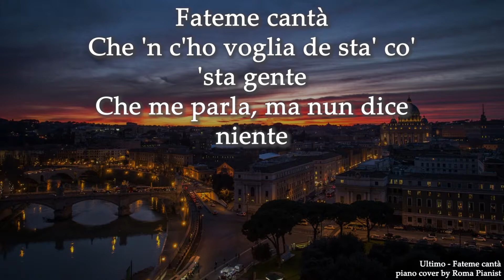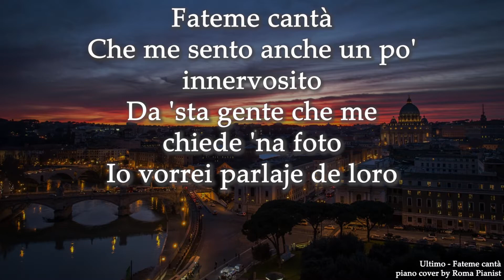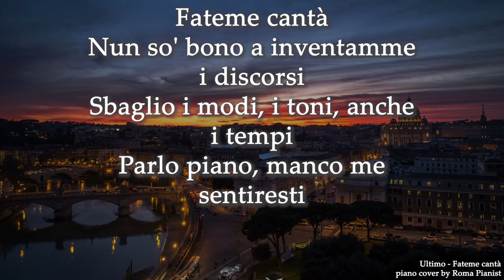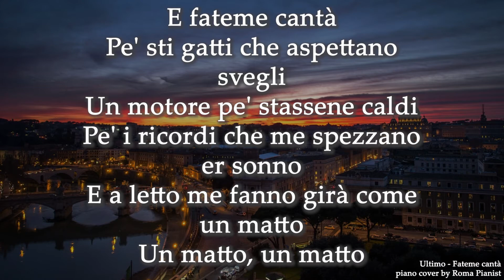Ultimo - Fateme cantà (Testo / Lyrics)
Video con testo di Ultimo - Fateme cantà (Testo / Lyrics)

Ultimo - Fateme cantà
piano cover by Roma Pianist

TESTO:

Che giornata che giornata
so' distrutto eh
so' distrutto
cameriè portame er vino

Fateme cantà
che n'c'ho voja de stà co' 'sta gente
che me parla
ma nun dice gnente e e e...

fateme cantà
che me sento anche un po' innervosito
da 'sta gente che me chiede na foto
io vorrei parlaje de loro oh oh oh...

Fateme cantà
sto a'mpazzì appresso a troppe esigenze
c'ho bisogno all'appello de dì che so assente
e e e...
e fateme cantà
pe' l'amici che ho lasciato ar parcheggio
io che quasi me ce sento 'ncolpa
pe ave' avuto sto sporco successo
che è amico sul palco e t'ammazza nel resto

Fateme cantà
nun so bono a inventamme i discorsi
sbajo i modi, i toni e anche i tempi

parlo piano manco me sentiresti

Fateme cantà
che a ste cene co questi 'n cravatta
parlo a gesti nun so la loro lingua

E fateme cantà
pe' quer tizio che nun c'ha più er nome
sta pe' strada a elemosinà 'n core
pe' quer padre che se strigne l'occhi
davanti a suo figlio pe' proteggeje i sogni

E fateme cantà
pe' sti gatti che aspettano sveji
un motore pe' stassene caldi
pe' i ricordi che me spezzano er sonno
e a letto me fanno girà come un matto
un matto un matto

📖ACQUISTA IL MIO NUOVO LIBRO DI SPARTITI SU CANZONI DI ULTIMO!😍:

📖Canzoni italiane al pianoforte (Libro di spartiti) 🇮🇹: